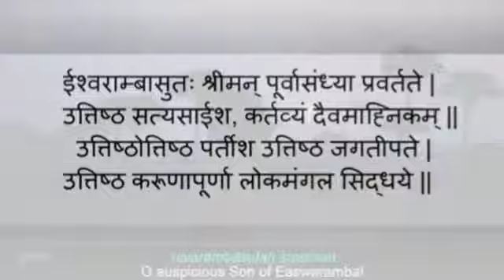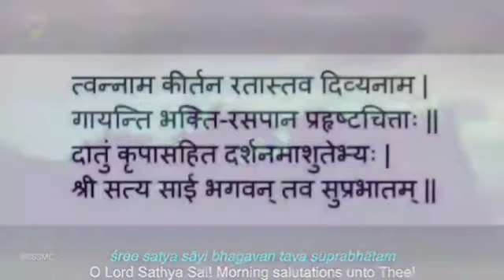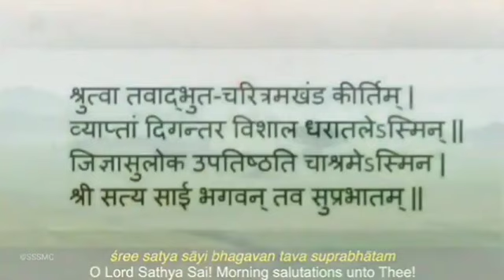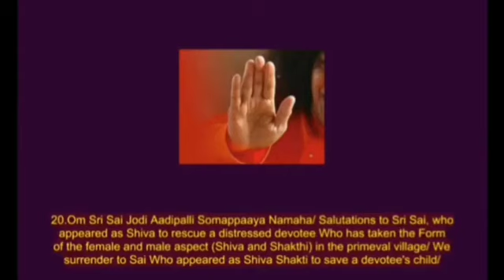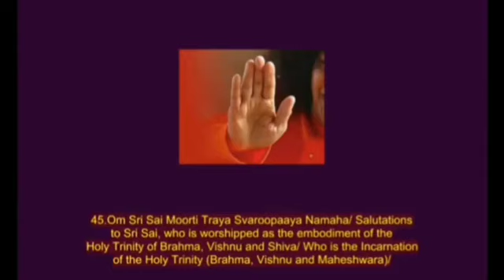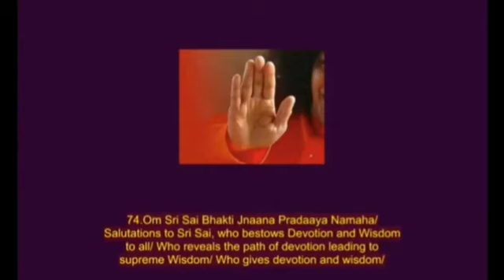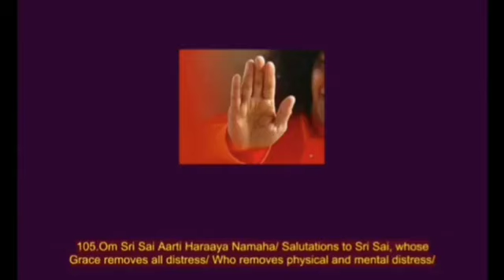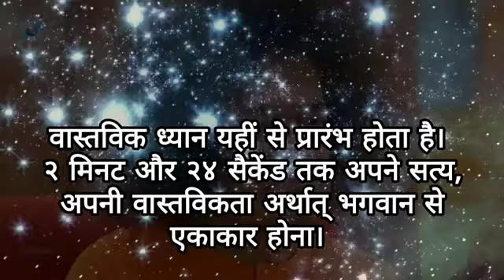Daily Personal Sadhana - 27.12.2023. || SSSSO Haryana & Chandigarh